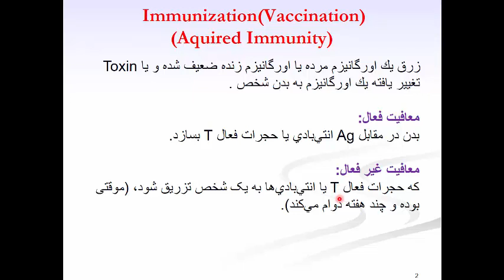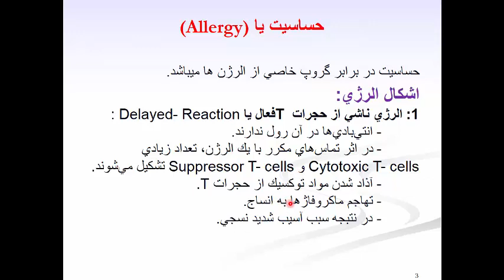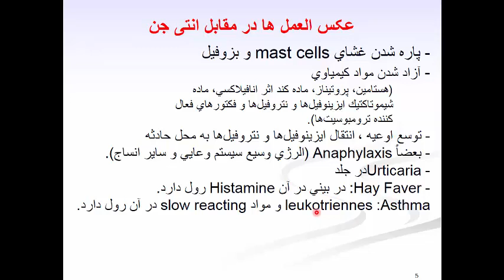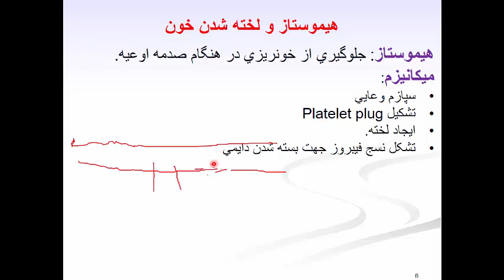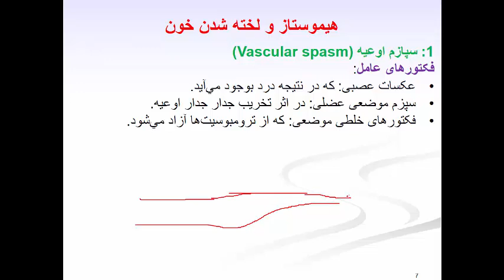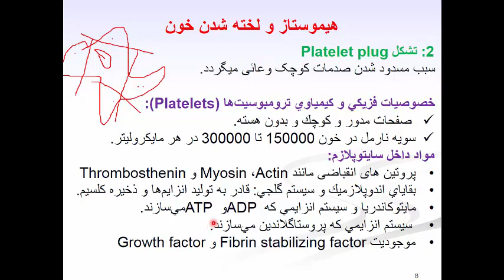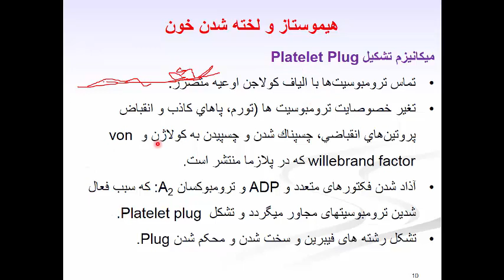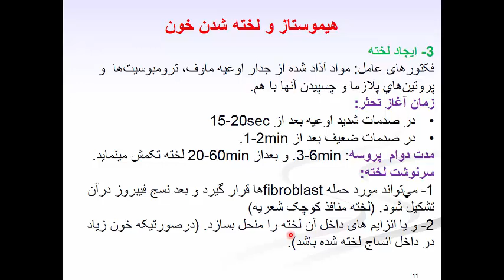lecture 6, vaccine, allergy, hemostasis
فیزیولوژي خون (پوهنیار استاد عبد العظیم بهار)